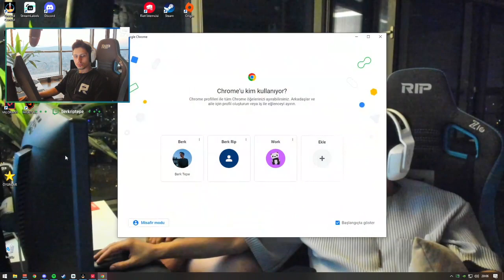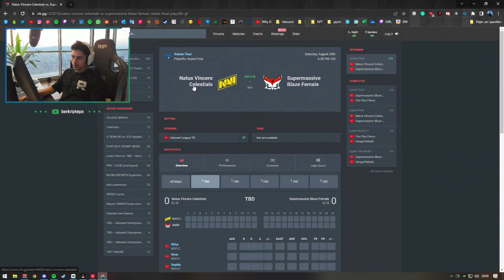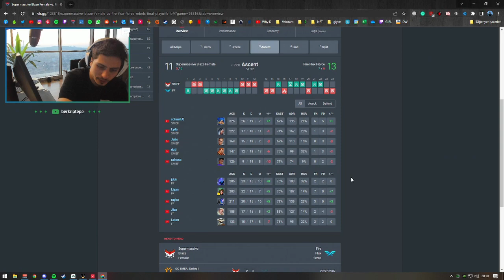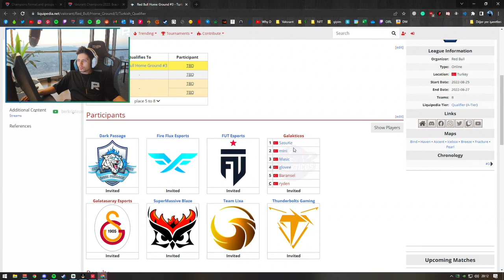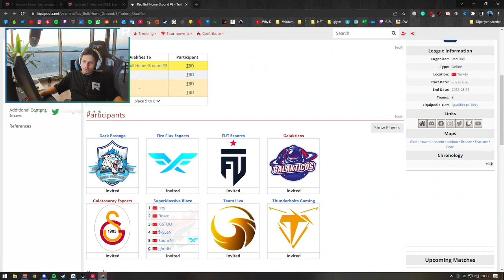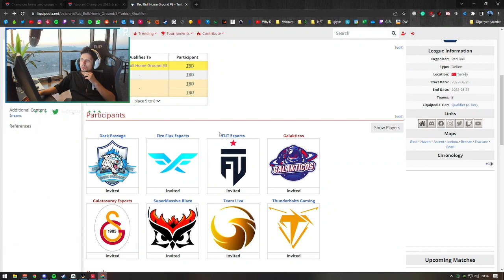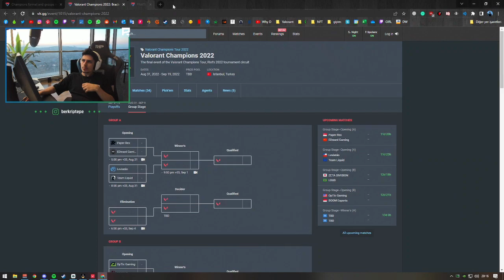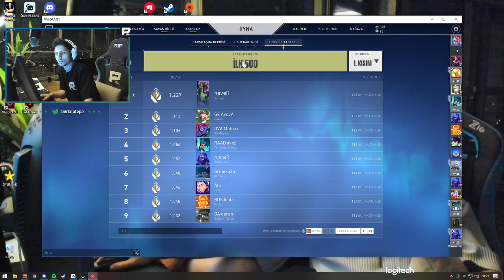Berk RİP Tepe RADİANT 'a Kasıyor 2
Berk RİP Tepe RADİANT 'a Kasıyor !